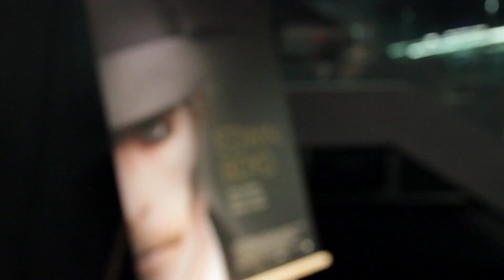Highlights | Festival 2011